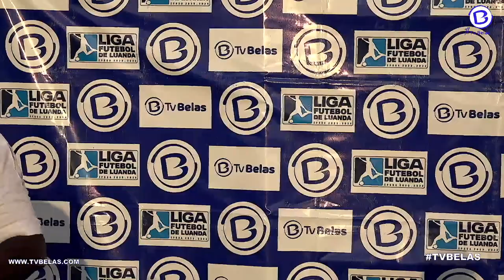MIGUEL COM VEIA DEFENSIVA E ESPIRITO OFENSIVO MERECEU A ELEITO DO MELHOR EM CAMPO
DESTAQUE DA SEMANA: MIGUEL COM VEIA DEFENSIVA E ESPIRITO OFENSIVO MERECEU A ELEITO DO MELHOR EM CAMPO
Do princípio ao fim do jogo sempre interventivo, Miguel, camisola 6 do Petro de Luanda foi um autêntico tampão na linha média tricolor que venceu o FC da Calemba por 2-0.Saiba mais no